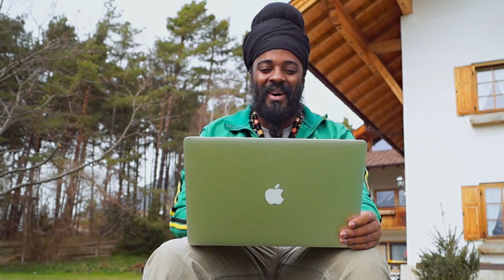Teacha Dee - Help Everyone [Official Video 2019]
Teacha Dee - Help Everyone
Compilation - Krack City
Label - Napem Records
Video by - Tenfloor Music
Camera - Florian Huber

Single also appears on Digital Alliance Vol 1.

LYRICS (Written by Damion "Teacha Dee " Warren

Intro:
Yea i
Oh Why?
Yes i

Verse 1:
Why do you think I need a reason,

to help someone from off the ground?
Why should I wait on a special season,
to spread some joy and love around?

Chorus:
I a try help everyone Ras Tafari way.

Some a them a friend, some turn enemies.
But INI know Ras Tafari Say,
“Each one help one everyday”.

Verse 2.
I always try to help the poor.
Even when I man need some more.
The more I give the more I get, yes i.
I nuh have a bag a money,
but I naah fret.
Guess why?

Verse 3:
What goes around comes back around.
In a universal law where all can be found.

No man is an island, they said to me.
What comes around will be clear to see,
 you’ll see.

Verse 4 (repeat verse 1)

Bridge:
This is how I see it.
Brothers and sisters helping each other,
along the way, Teacha say

Chorus. (repeat x 2)